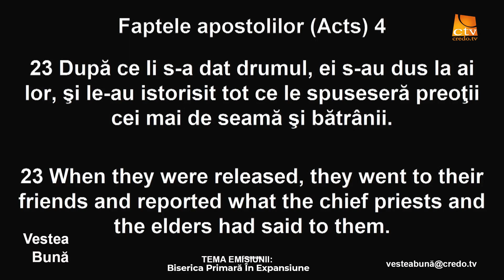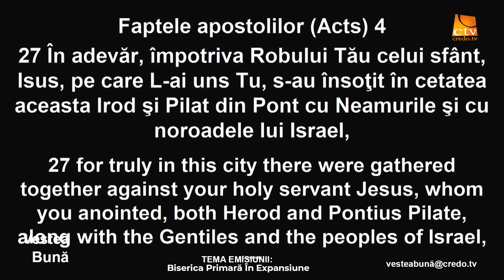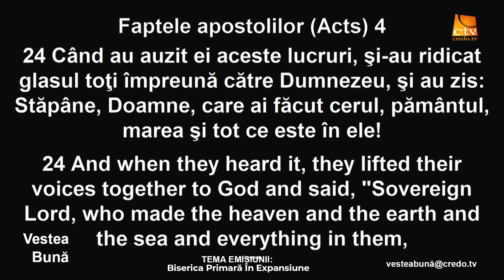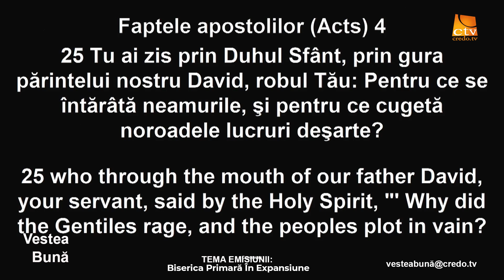Vestea Buna - Biserica primară în expansiune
Prezintă Pastor SIMI TIMBUC